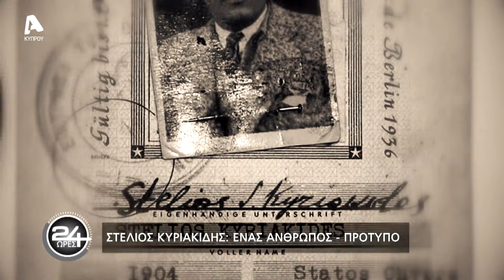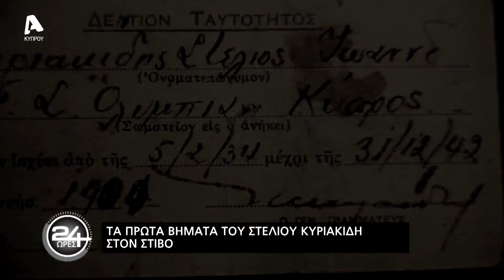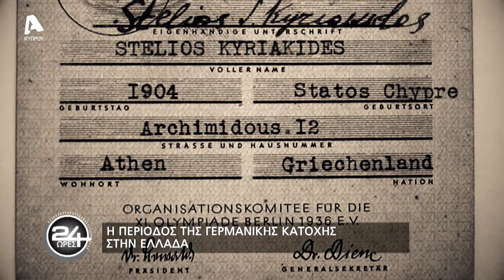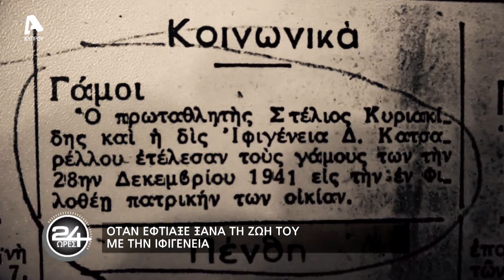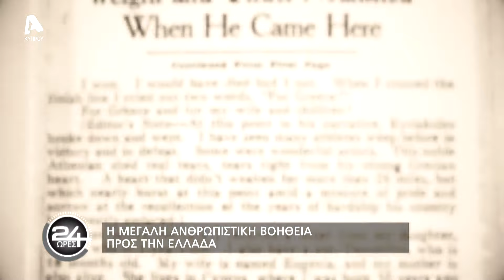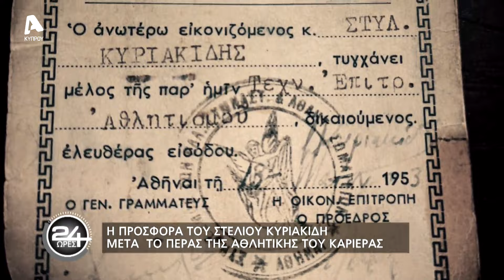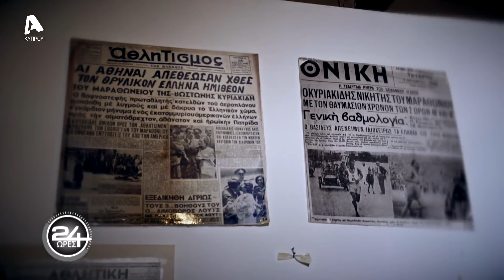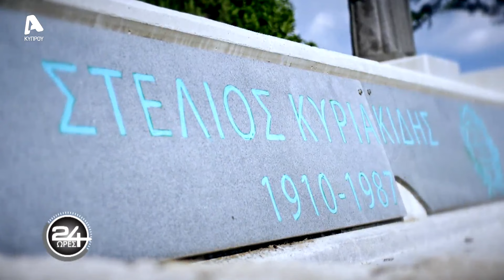24 Ώρες | Σ6 Επεισόδιο 3 | Στέλιος Κυριακίδης | 11/11/23